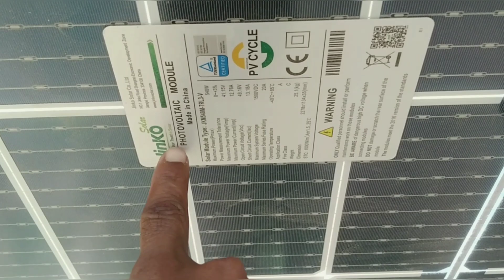What is the difference between double glass and single glass solar shah g solar system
What is the difference between double glass and single glass solar